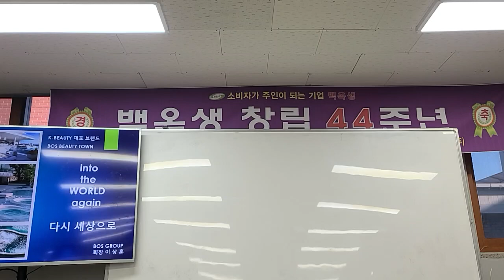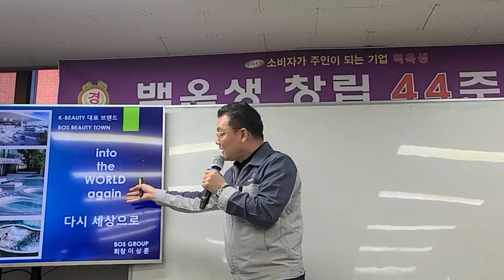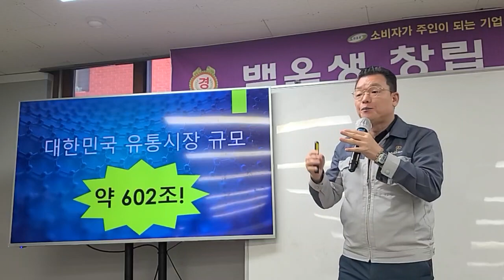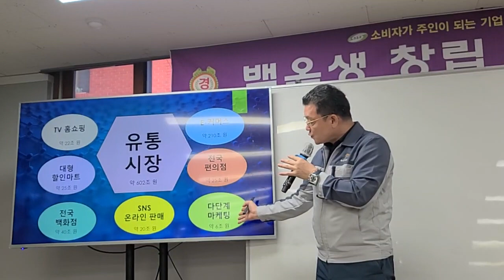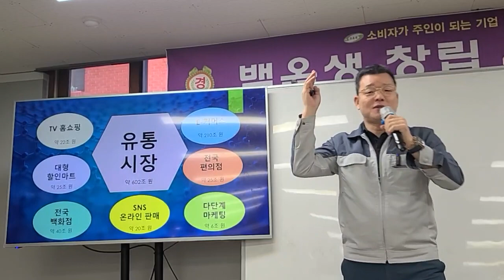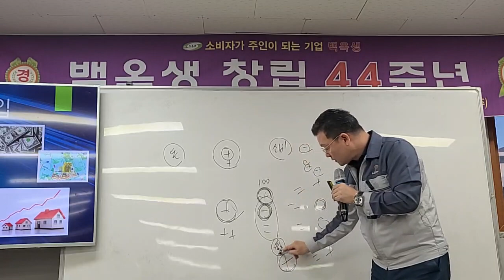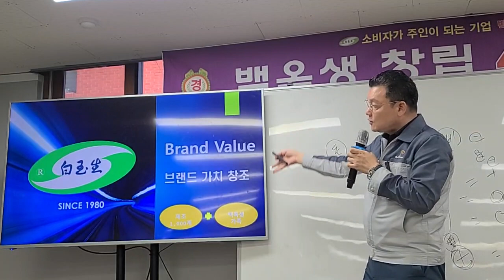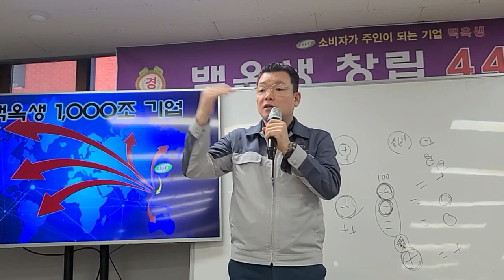암웨이에서 그 높은자리까지 가도 채워지지 않은 이 한가지 때문에 그만두셨다는 회장님은 신패러다임의 기업인으로 세계인이 배우러 온다